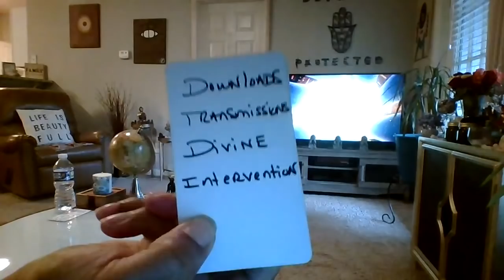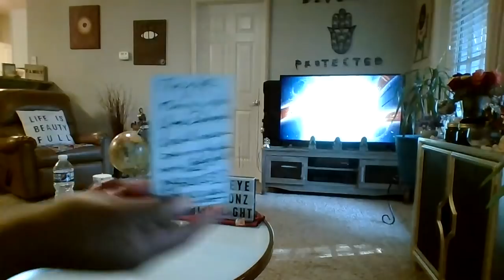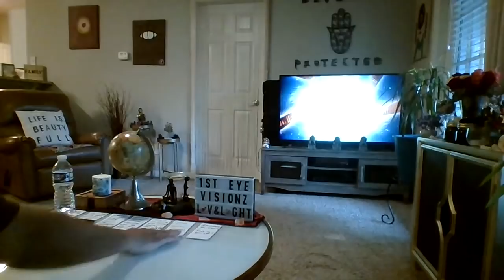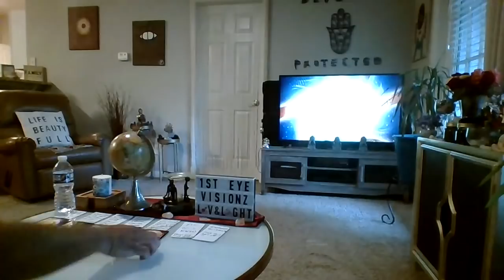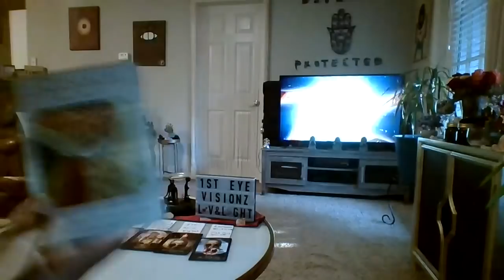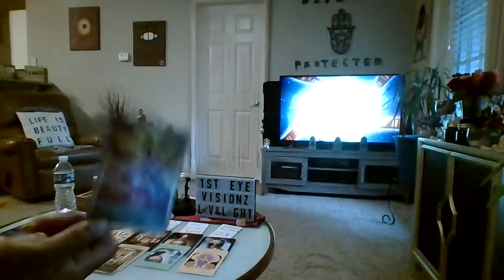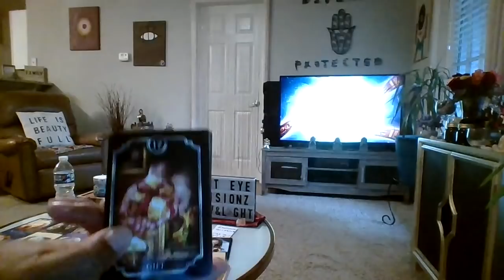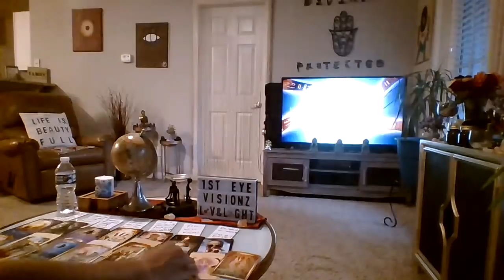SCORPIO THEY CONTRACTED ASPIRITUALLY TRANSMITTEDDISEASE-FEELN DESPAIR-DNTGET INTHE WAYOF THEIRKARMA